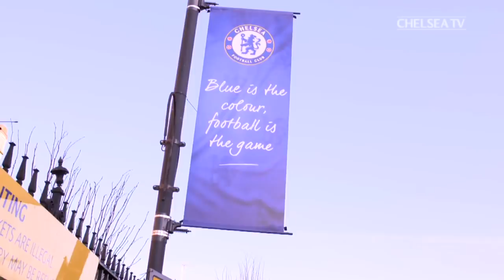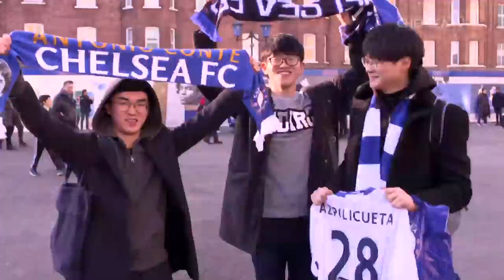TRAIN TO THE TURNSTILE: Chelsea v Hull